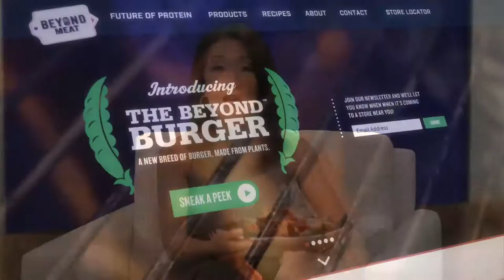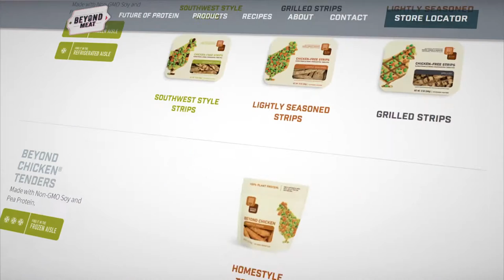Ethan Brown: The future of protein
Ethan Brown, CEO and founder of Beyond Meat, discusses the future of plant-based protein.